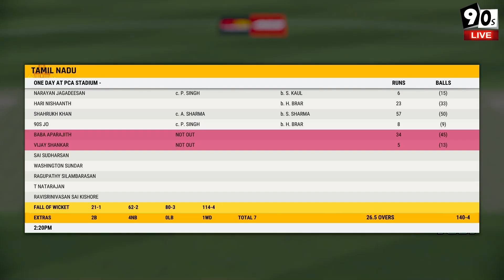🎇சிங்கம் ஒன்று புறப்பட்டதே | Tamilnadu Debut Career Mode Episode No.9 ! | 90s JO Gaming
Keep support ra Homies !!